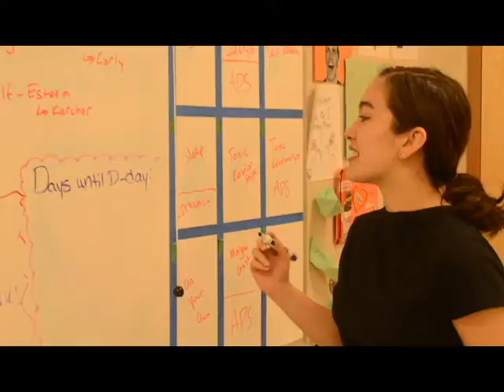10 13 Broadcast Sheyenne High School